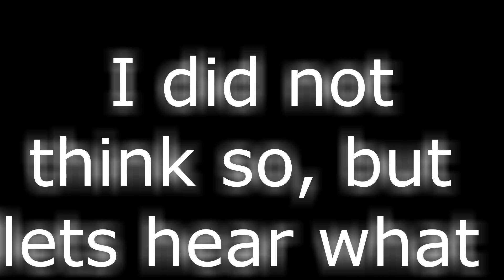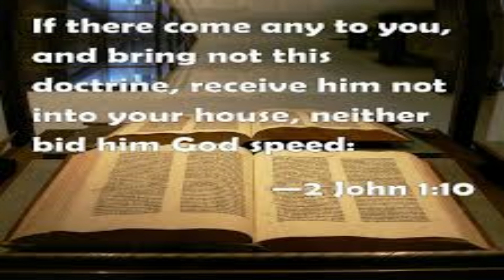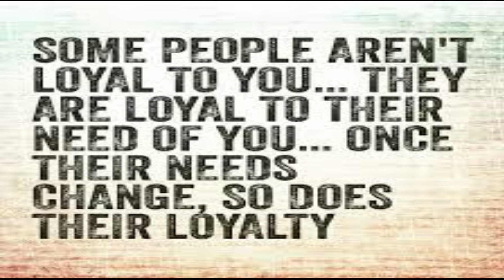David c Pack Restored Church of God False Prophet(s)the real truth oops Did I Say That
PLEASE THUMBS UP AND SHARE VIDEOS

The Restored Church of God  has many teachings like Gods Kingdom, prophecy, the trinity ,false prophet(s) & armageddon. See what your bible says regarding Paster General David C Pack his beliefs and cult like restored COG & other organizations which fulfill these scriptures.

This is the first in a series that will make clear through the teachings past and present and the very words of a man claiming to be Gods apostle. Check back often to peel the layers away from deception in these perilous times.  THe series will be titled "Dave Pack Shorts" to expose and lay bare "The Real Truth?" WHAT THEY DON'T TELL YOU IN "THE WORLD TO COME" VIDEO SERIES

Copyrighted items that are not owned by Dee Bunker Content,  are owned and are the copyrights of their respective owners and Dee Bunker or this channel makes no claim to said material(s).